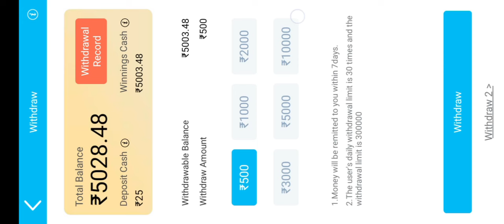Teen Patti Master New Version Gameplay 😱| teen patti master tips and tricks | teen patti master 2024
car roulette
explorer slots hack
explorer slots tips & trick
explorer slots kaise khele
teen patti gold new